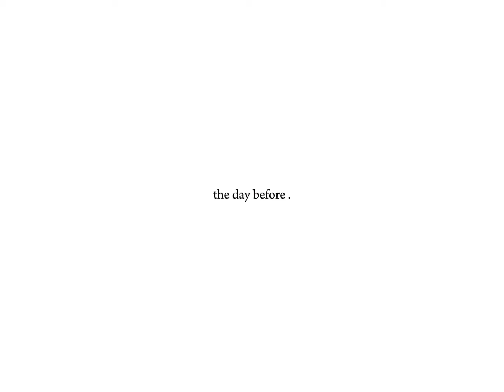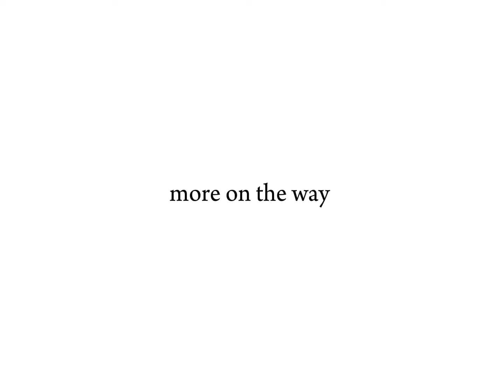Mississippi’s First Legal Pit ft. 601RoadRunners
Comment you favorite clip

Ft. @srtsw@srtswackh@1Richnobodyi@Doodievillee@SRTLen